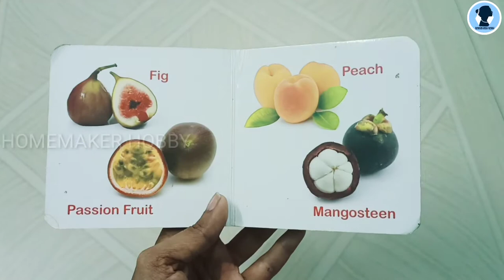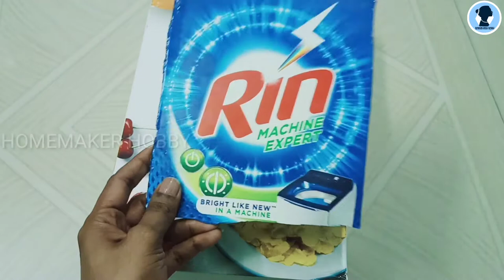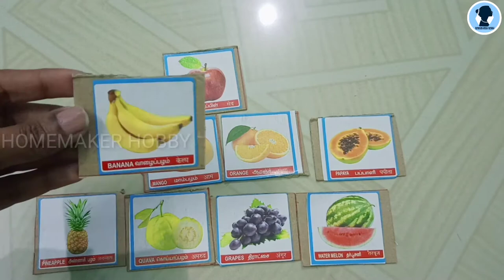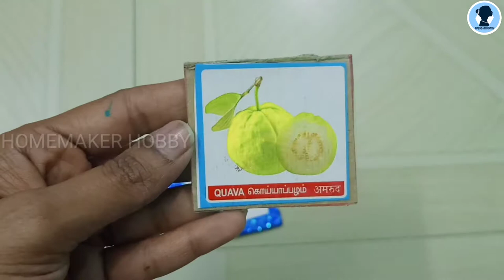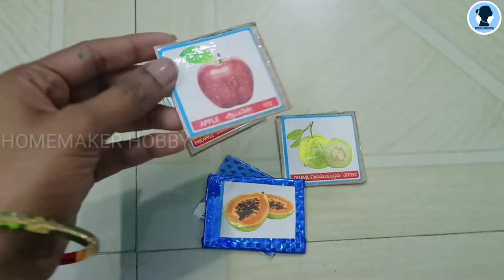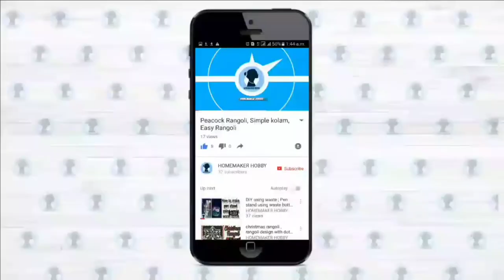DIY flash cards for kids | Board books | kids learning | Tamil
DIY flash cards for kids.